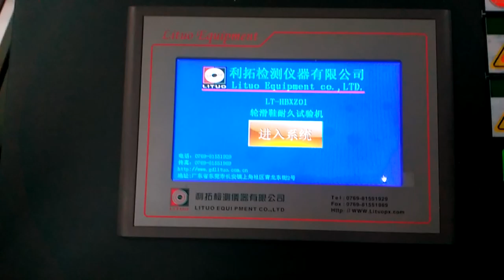The testing process of children's scooter testing instrument